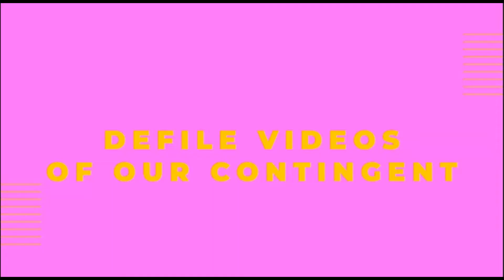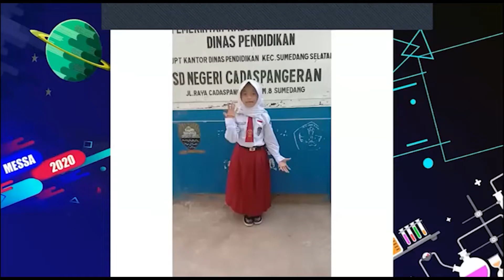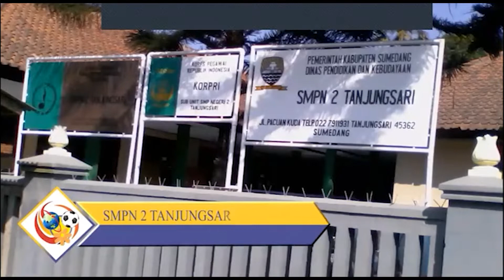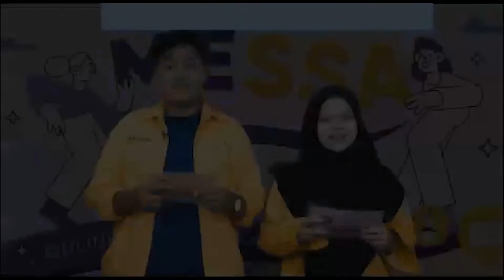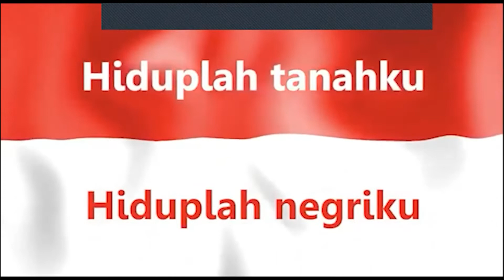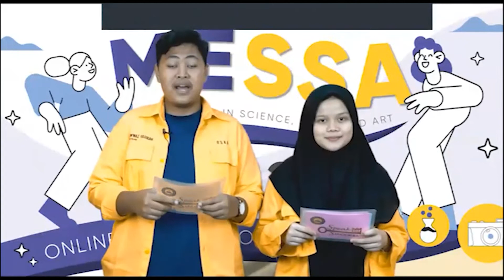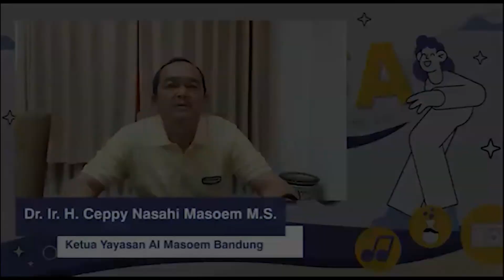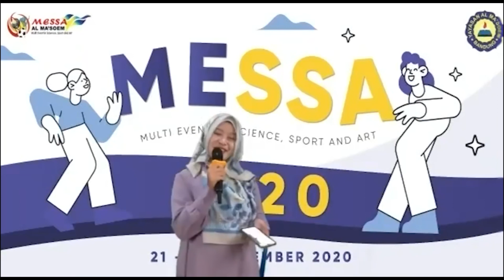Opening Ceremony MESSA 2020